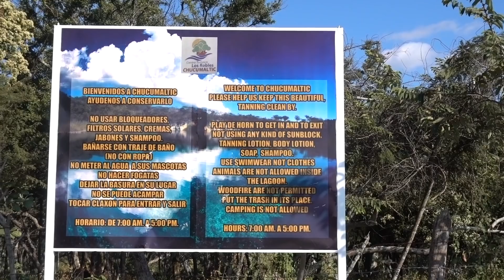How to travel Mexico: 12 Mexico Travel Tips (Taco Trip, Ep.04)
We show you how to plan your Mexico trip by giving you some very useful mexico travel tips after traveling the country for more than 3 weeks

▸ Drone1: Mavic Pro
▸ Drone2: Phantom 3 Pro
▸ 3 Axis Gimbal Stabilizer

In the 4th episode of the Taco Trip we sat down in Tuxtla to talk about our trip and give you some useful Mexico travel tips in order to plan your own Mexico trip.

Beside general travel information we focus on tips on how to do a road trip in Mexico by talking about car rentals, safety and road conditions. Nevertheless we also give tips regarding budget, food and how to get around alternatively.

Mexico Travel Tips overview:
00:36 - where to travel in Mexico
01:23 - Best time to visit
02:42 - how to get around
04:15 - Car rental in Mexico
05:12 - Driving in Mexico
07:12 - Safety in Mexico
09:37 - Budget & Prices in Mexico
10:34 - Food
12:28 - General Mexico Travel Tips

— About the Taco Trip —
Together with my friends & fellow YouTubers Mike, Brendan & Jodie I travelled 3 weeks through Mexico in order to show you the best of Mexico City & Chiapas in this new series! I'm excited to share all our experiences in Mexico over the course of the next 4 weeks with you. Beside our "local" Mike also Brendan  and Jodie are joining for this "Taco Trip" (due to the fact we ate so many delicious tacos during this trip).

Beside beautiful landscape you can expect loads of information and our personal experiences and struggles along the way.